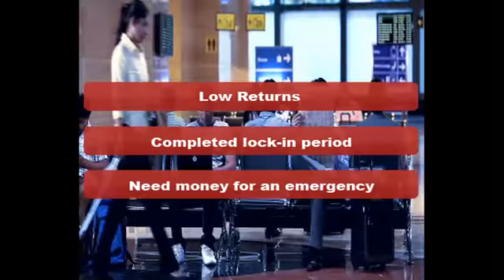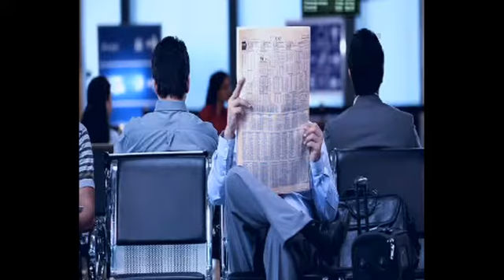Long-term Benefits of ULIPs | ICICI Pru Life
A Unit Linked Insurance Plan is an insurance and investment plan that offers you the opportunity to grow your money, while also providing a life cover`. In this video, we are covering the various long term benefits of ULIPs that will help you get better returns.

Below are the key LongTermBenefitsOfULIPs

1. Better Returns: As discussed in the video, the charges in ULIPs reduce over time. Hence, the longer you stay invested, the higher returns you may get. Also, markets tend to fluctuate in the short term, so if you stay invested for the long term, you may get better returns.

2. Disciplined Investment: The lock-in period of a ULIP helps you inculcate a habit of investment, assisting you in fulfilling your important life goals and securing your future.

3. Tax* Benefits: Premiums paid under the policy are eligible for deduction under Section 80C of the Income Tax Act, 1961. The returns received under the policy are exempted from tax subject to conditions prescribed under Section 10(10D) of the Income Tax Act, 1961.

0:00 A conversation between 2 men at airport gives a lesson to a listener
0:25 They talk about selling policy
0:50 The other whereas suggests not to sell the policy
0:55 The reason why you shouldn't sell your policy
2:00 How it helped the listener
6:48 Buy it today!